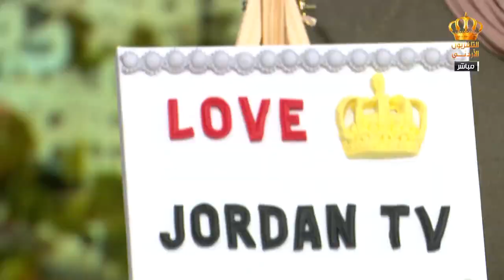يوم جديد| حرف يدوية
لقاء مع بنان شهوان المتخصصة في صناعة الأشغال اليدوية
تقديم: ألكسندرا البوري
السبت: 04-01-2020